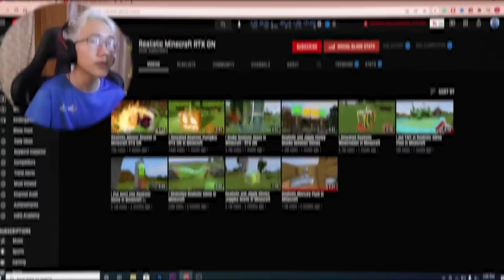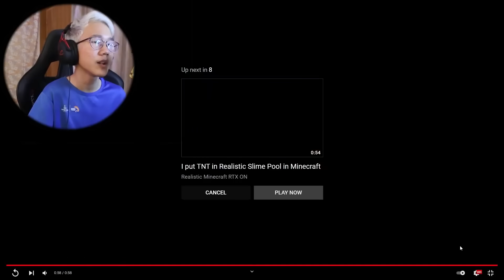I Got Reincarnated as a Realistic Minecraft Slime